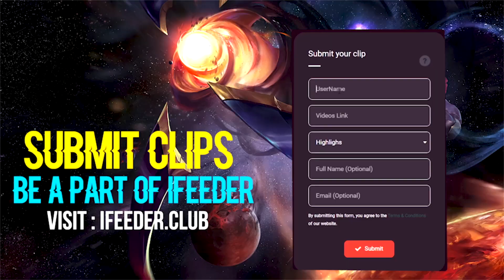the Perfect Balance Doesn't Exi...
Refusing to be outdone by Jinx, Zeri also secures a visually satisfying Quadrakill. Let's witness the absolute power of League of Legends champions together!
Yasuo helpless against the absolute power of Yone.
Gets him the penta in an instant.
Welcome to ifeeder, your hub for funny, entertaining League of Legends moments and highlights!
We are aware that it is not good enough. We kindly ask for your understanding and assistance in helping us improve over time.
All cinematic transistion creat by ifeeder ! Love you
 Send Me Your Moments and Become a Part of i Feeder :
i Feeder lets you view How to play like Pros, Champion build, Champion winrate, Champion rune, Summoner profiles, Compare summoners and view the best rankings on the highscores for League of Legends:.

✍  Thanks to:
21Savaa
AlphaTwinsLoL
Arsenik Rl
AshyAry
BlameFull_TV
cbadeve
courtesy
Davids_jg
Dexedy
HoldMyAxes
huncho1v9
Jadoon
kaagaroo
lunolou
Melon_Lol
Miku
Nyro2
Pow3rranger
puffermushi
pytheron
✍ Follow best Streamer :
▶ Software :
1. Photoshop CC 2019
2. Illustrator CC 2019
3. Premiere Pro CC 2019
4. After Effects CC 2019
5. Media Encoder CC 2019
6. Camera Raw CC 2019
7. Sony Vegas
8. OBS